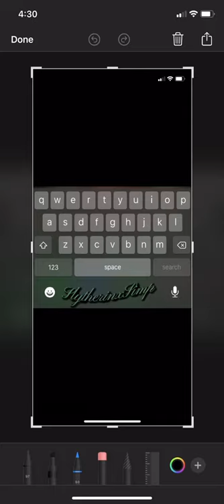Remus and Tonks